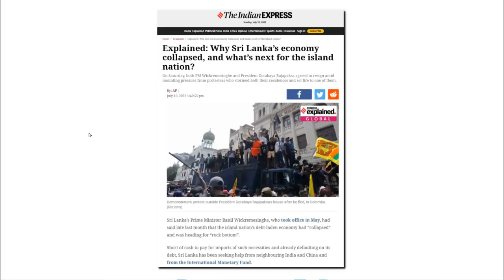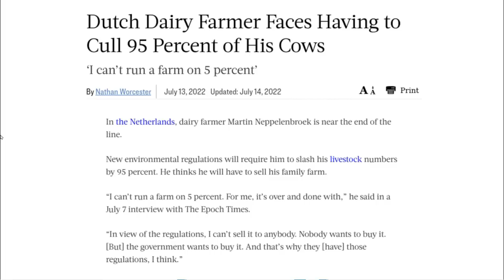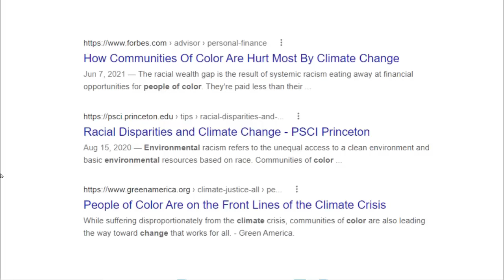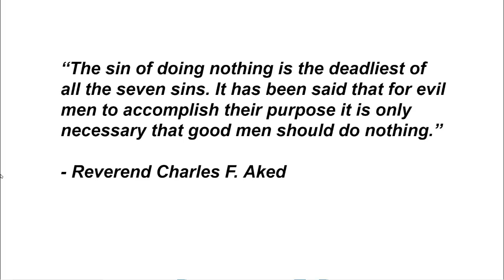The Most Dangerous Thing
“That white person that you see calling himself a liberal is the most dangerous thing in the entire Western Hemisphere. He’s the most deceitful, he’s like a fox"   - Malcolm X